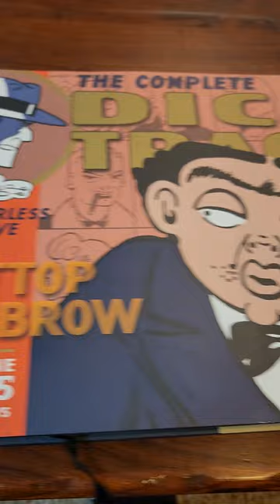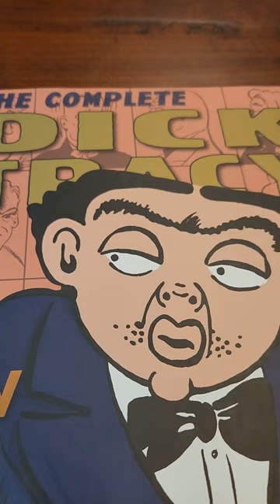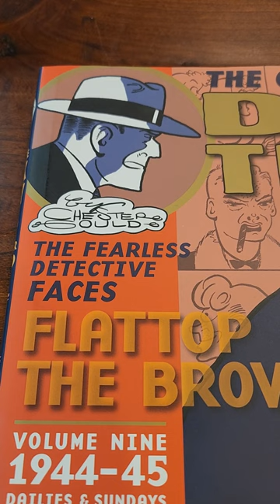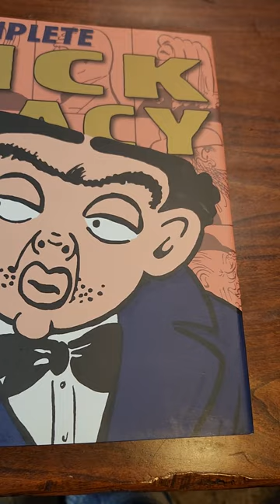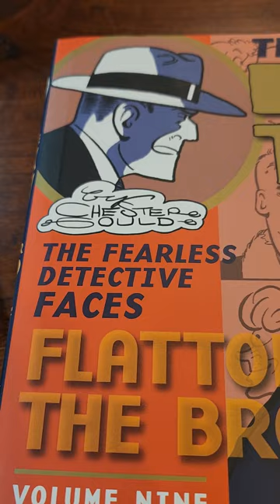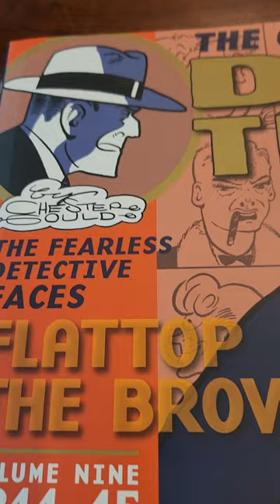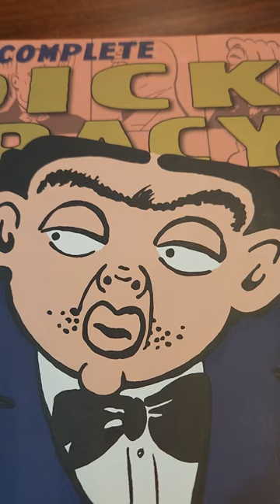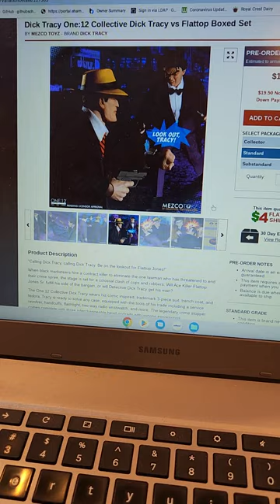Mezco Dick Tracy and Flattop